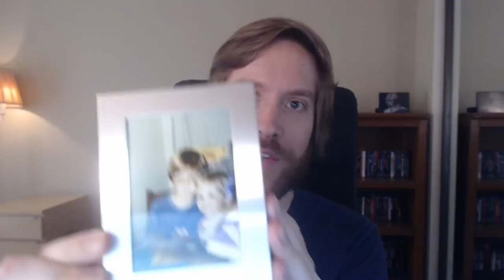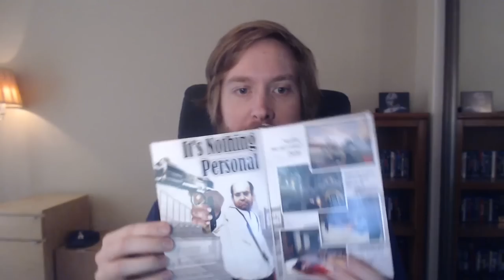Best Remakes of 2020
Huber takes a nostalgic look back at 2020’s best remakes.